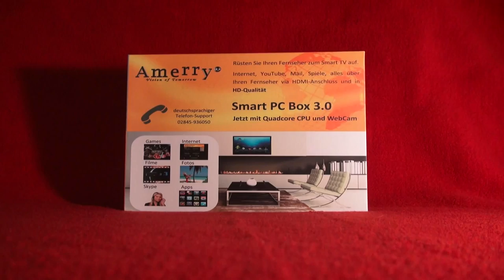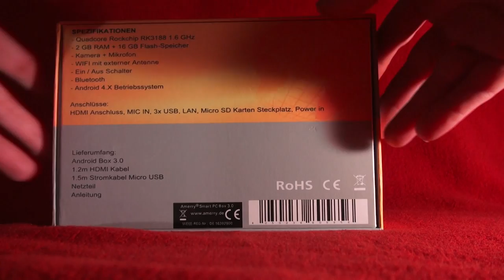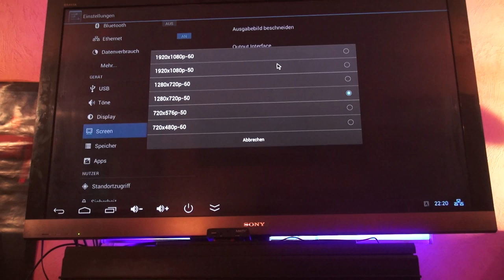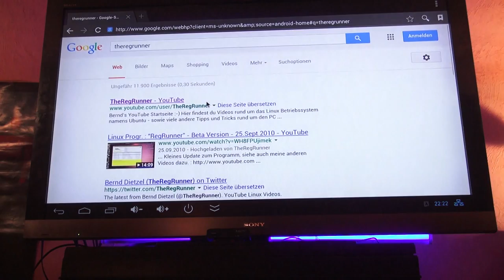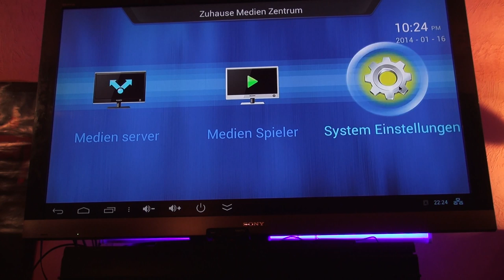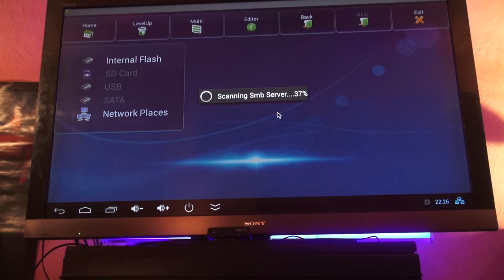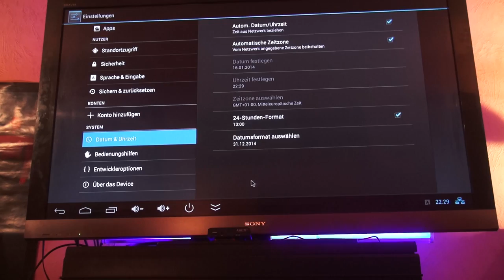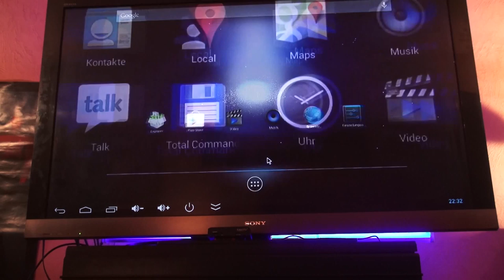Amerry® Smart PC Box 3.0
Unboxing und erste Schritte.
Android auf dem TV per HDMI ... Bedienung per Tastatur und Maus.
LAN, WLAN, Webcam, Mirco, Bluetooth, USB, SMB ... uvm.

Nicht im Lieferumfang :
Tastatur, Maus, Ethernetkabel RJ45